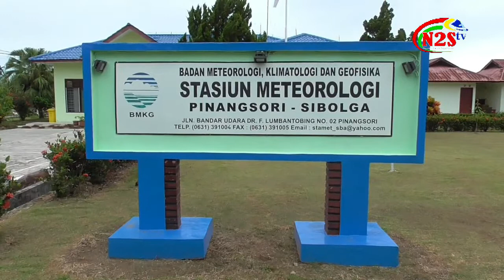BMKG PREDIKSI 4 HARI HUJAN RINGAN DI SIBOLGA DAN TAPTENG